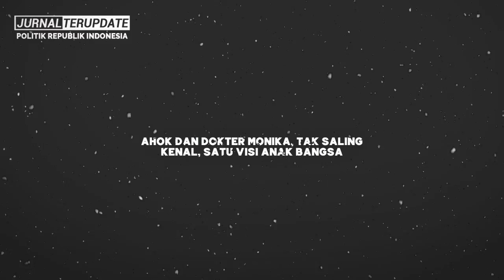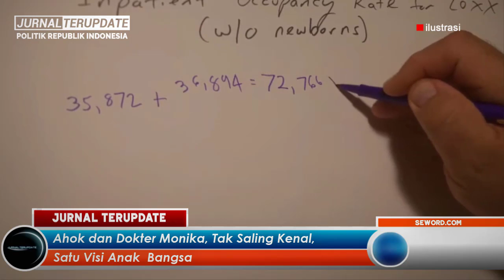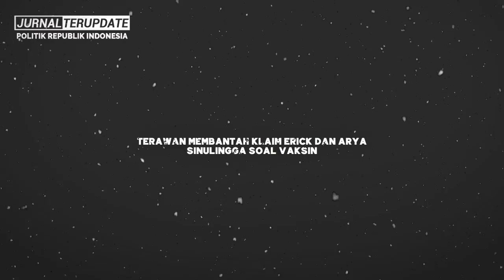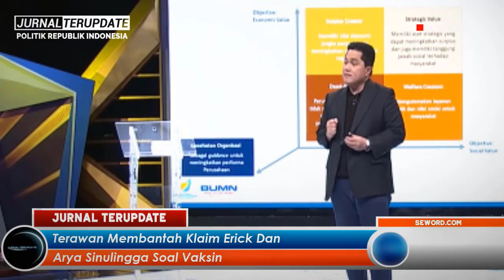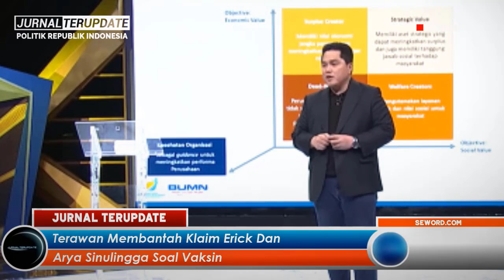AHOK DAN DOKTER MO BERJUANG BERSAMA LAKUKAN INI DEMI SELAMATKAN JUTAAN NY4W4 DARI V1RUS C0R0NA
Terimakasih…!!